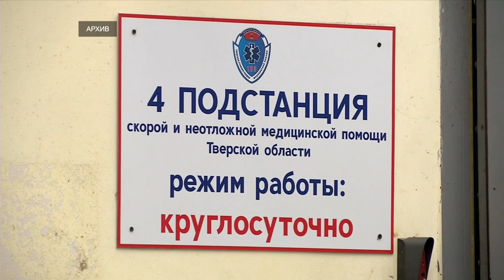Губернатор Игорь Руденя поставил задачи по развитию скорой медицинской помощи в Тверской области